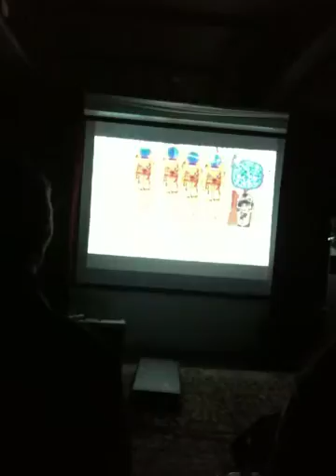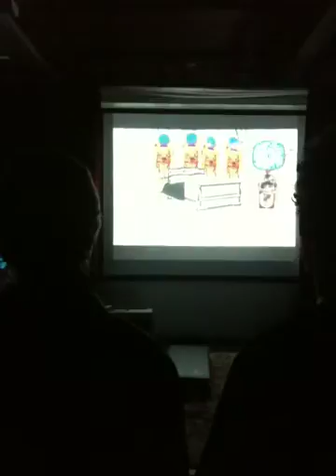Alexis Gideon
Alexis Gideon playing a song off of his Video Music, at the Fungarden in Sacramento, CA.